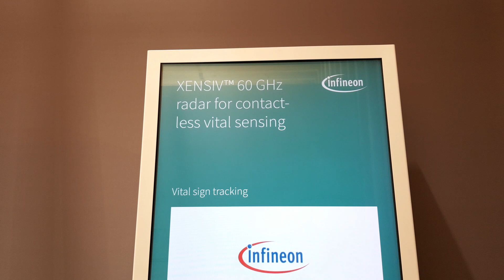Radar Health Checkup with Infineon - Mobile World Congress 23 Report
XENSIV™ sensors are designed to “smartify” lives by enabling “things” to “see”, “hear”, “feel” and “understand” their environment.

At the Mobile World Congress I do a checkup with the Xensiv 60 GHz radar. This radar sensor is capable of measuring your hearth rate and respiration without touching the body - you just stand in front of the sensor.

These sensors wil help to build more intelligence into their designs, thus paving the way for new and compelling applications offering more intuitive interaction and contextual awareness.

Thank you Montassar Ben Romdhane for the demo

Report by Wisse Hettinga